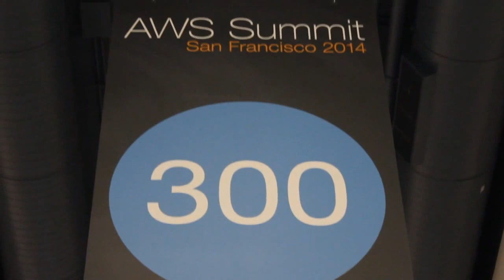Intro | AWS Summit 2014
Intro, AWS Summit 2014 with John Furrier and Jeff Frick

Amazon driving the cloud into the heart of the enterprise, one new feature and price cut at a time

Cloud computing is changing the way IT is delivered, enabling users to consume technology as a service and only pay for what has been used with no upfront capital investment in infrastructure, long-term contracts or ongoing maintenance costs. Amazon, a company that has helped popularize this model, is now growing its focus in the enterprise.

"They built a platform from scratch for themselves, for the market, they were really present at the creation of this new agile mindset," SiliconANGLE founder John Furrier highlighted on theCUBE's opening segment at the recently concluded AWS Summit. The event saw the debut of several new features geared specifically towards large organizations and government agencies as well as the launch of the WorkSpaces, a desktop virtualization service Amazon first introduced at re:Invent last November. The company also announced a new round of price cuts, its forty second since launching AWS in 2006.

"This is a massive sea change. What cloud computing is doing is changing the game, it's the printing press of the modern era. It is changing the game on business, how business is structured, how they're organizing their value creation activities -- everything about a business is completely changing because of cloud computing," Furrier tells co-host Jeff Frick.

AWS is the most popular cloud platform by a wide margin, with a broad customer base and a formidable portfolio of services that is second to none in terms of scope and breadth. The firm is leveraging its dominant position among developers as a stepping stone into the enterprise, but whether it will be able to replicate its success remains to be seen. "Amazon is the tidal wave that's hitting the beach, the question is how much of that beach they will take in the enterprise," Furrier notes. All bets are off now that entrenched vendors like IBM and HP are aligning behind OpenStack and actively pushing back with an open source spin on hybrid computing.

Despite increased competition from the incumbents, AWS is continuing to gain traction among enterprise users as the growing need for agility drives frustration with the sluggishness of traditional IT procurement processes. As Amazon vice president of cloud computing Andy Jassy pointed out in his opening keynote, it usually takes between 8 to 10 weeks to provision a new server on-premise whereas in the cloud, thousands of virtual machines can be spun up in a matter of minutes.

"They've really used the DevOps way of doing things and brought that into the enterprise in a way that you couldn't do before," Frick remarks. And the company is continuing to push the envelope with new workload-optimized solutions.

"They're coming out with new versions of some of the earlier instances, with higher computing capacity, and then they're coming out with specialty flavors of their core services specialized around I/O, specialized around memory, specialized around storage. So they just continue this relentless pace of innovation," Frick details.

Amazon is pursuing a development roadmap that is both evolutionary and revolutionary, focused in equal parts on improving existing services and pushing out new products like Kinesis that completely change the game on consuming technology. The company predicts that the majority of corporate workloads will soon run in the cloud, but Furrier doesn't see AWS displacing traditional on-premise infrastructure, only changing it. The data center of tomorrow will have a radically different architecture and operational model, but it will continue to serve as the workhorse of the enterprise.